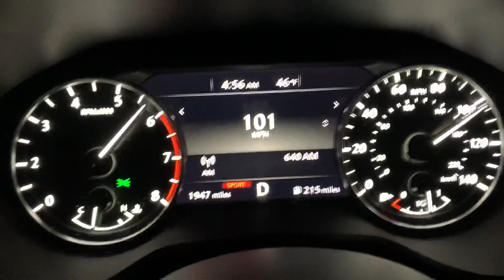2021 Nissan Rogue 25-105 mph acceleration test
2021 Nissan Rogue 2.5-liter four-cylinder performance test of 25-105 mph